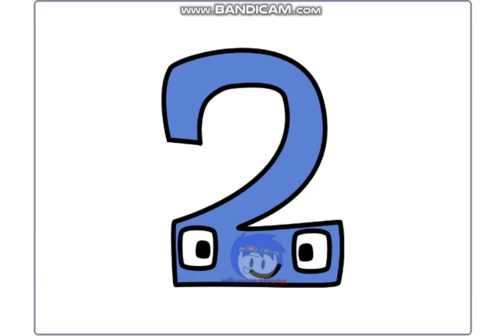Number Lore | 1-2